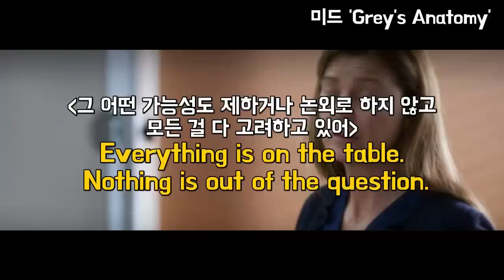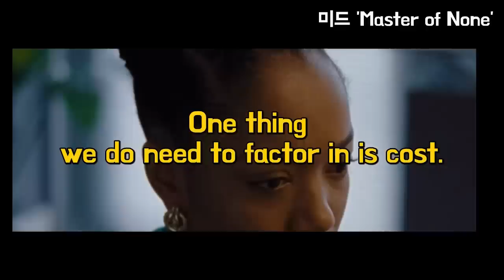뜻을 알아도 쓰기 힘든 factor in, You're in good hands, binge🤲😌💕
미드나 영화에 정말 자주 나오기에 네이티브가 자주 쓴다는 건 알지만 막상 우리가 일상에서 쓰긴 힘든 factor in, You're in good hands, binge/binge-watch의 정확한 뉘앙스와 활용법을 알려드리려해요. 단순히 뜻만 외우고 넘어가지 마시고 영상에 담은 실전 예문들까지 확실히 기억해주세요🙏✨